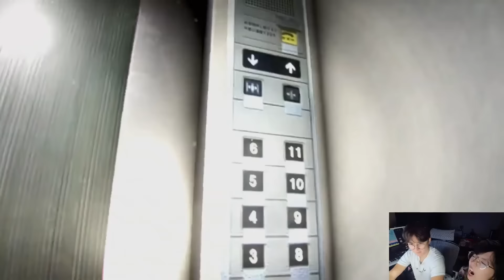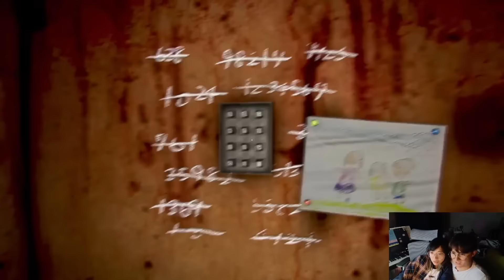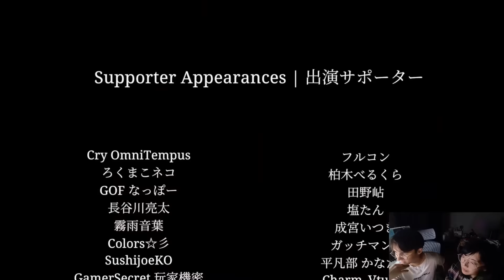night security guard duty with michael reeves